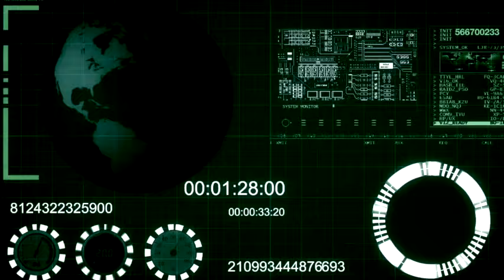The Killing Joke: "Why Aren't You Laughing?" | Great Moments In Geek #2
With Mark Hamill set to reprise his role for the animated adaptation of The Killing Joke, another Great Moment In Geek is recreated as Joker and Batman face off...